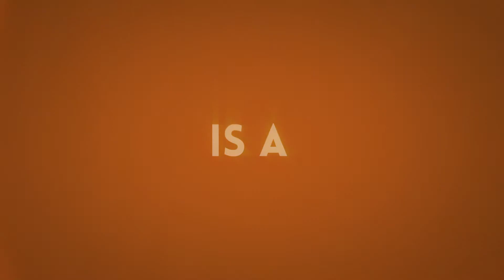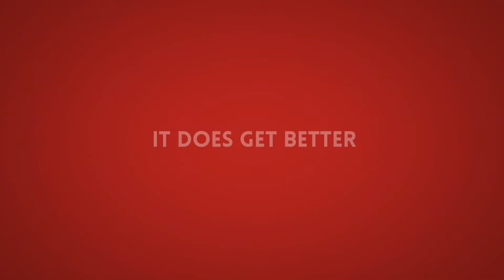Fredrik Eklund It Gets Better